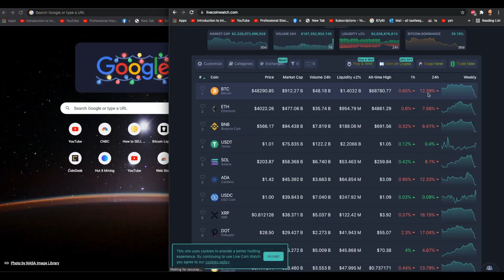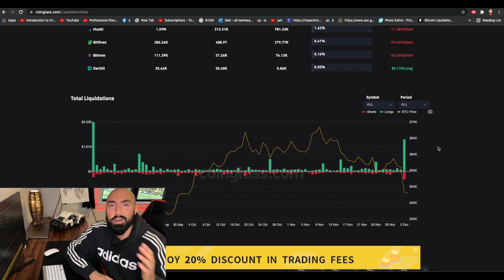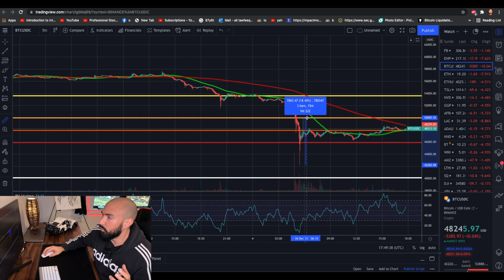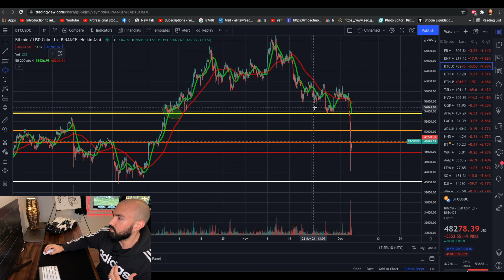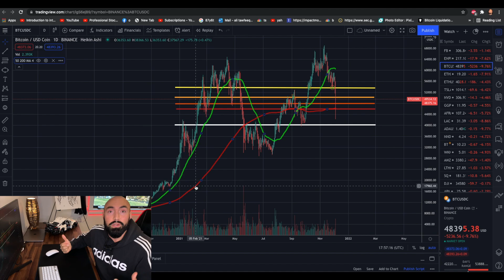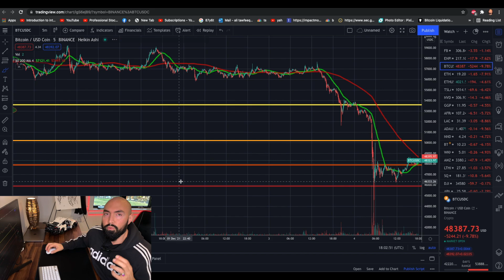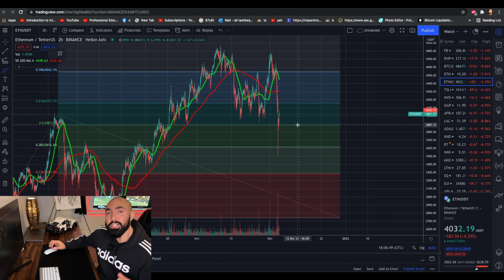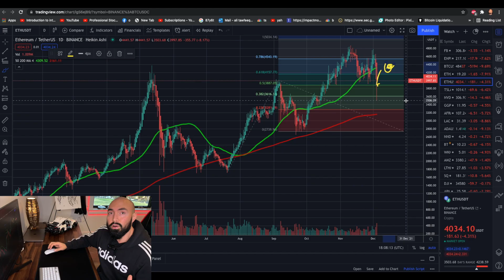URGENT: Has Bitcoin Gone Bearish? Next Levels To Watch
why is bitcoin crashing?

Join Wealthsimple.
Use this link, and get TWO free stocks to trade 🤑